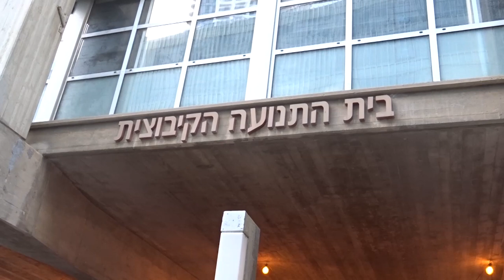תל אביב, ההתישבות העובדת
רבקה סמו־דרומי (1923–2005) נולדה בנהלל לציפורה וליוסף דרומי שעלו ארצה מאוקראינה על סיפונה של האונייה "רוסלן". בתחילה התיישבו הוריה בחברון ואחר כך היו ממייסדי נהלל.

תנועת המושבים הוקמה בשנת 1933 על ידי חברי מושבים במטרה לטפל בבעיות הייחודיות להם מול המוסדות השונים. תנועת המושבים היא התנועה המיישבת הגדולה בישראל ומאגדת 254 מושבים. גם היום עוסקת התנועה בייצוג המושבים מול מוסדות המדינה, בכל הנוגע לעיגון הזכויות של חבריה בקרקע, המדיניות החקלאית והכפרית במדינת ישראל ובפיתוח כלכלי במרחב הכפרי.
(ויקיפדיה)

The Moshavim Movement   is one of the main settlement movements in Israel, whose members are cooperative villages
(wikipedia)

התנועה הקיבוצית הוא שם כולל, שהיה מקובל בתקופת היישוב (וגם שנים רבות לאחר קום המדינה ועד עתה) לציון כלל תנועות ההתיישבות הקיבוציות שבמסגרת ההתיישבות העובדת. תחת כותרת זו פעלו שלוש תנועות קיבוציות גדולות (כל אחת עם כ-40.000 נפש), הקיבוץ המאוחד, איחוד הקיבוצים והקבוצות, והקיבוץ הארצי, ורביעית הייתה תנועה קטנה יותר, הקיבוץ הדתי. ב-1980 אוחדו שתי הראשונות לתק"מ (תנועה קיבוצית מאוחדת), ובשנת 1999 הוקם איחוד של התק"ם - התנועה הקיבוצית המאוחדת, עם תנועת הקיבוץ הארצי של השומר הצעיר שנקרא התנועה הקיבוצית.
(ויקיפדיה)

The Kibbutz Movement   is the largest settlement movement for kibbutzim in Israel. It was formed in 1999 by a partial merger of the United Kibbutz Movement and Kibbutz Artzi and is made up of approximately 230 kibbutzim.
(wikipedia)